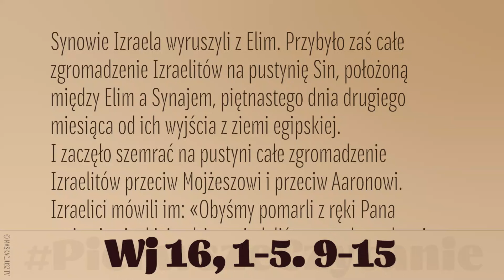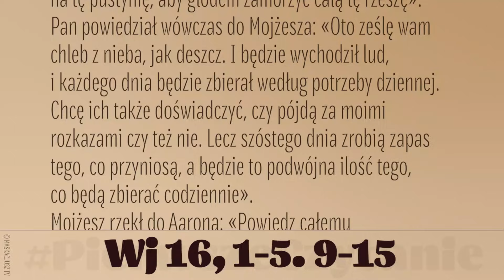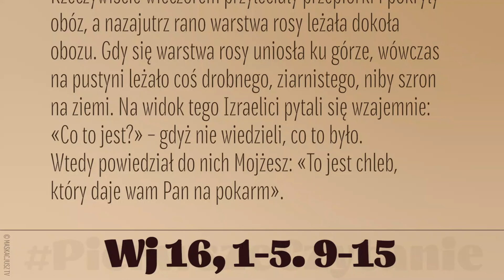PierwszeCzytanie | 21 lipca 2021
21 lipca 2021
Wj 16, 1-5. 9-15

Czytanie z Księgi Wyjścia
Synowie Izraela wyruszyli z Elim. Przybyło zaś całe zgromadzenie Izraelitów na pustynię Sin, położoną między Elim a Synajem, piętnastego dnia drugiego miesiąca od ich wyjścia z ziemi egipskiej.
I zaczęło szemrać na pustyni całe zgromadzenie Izraelitów przeciw Mojżeszowi i przeciw Aaronowi. Izraelici mówili im: «Obyśmy pomarli z ręki Pana w ziemi egipskiej, gdzie zasiadaliśmy przed garnkami mięsa i jadaliśmy chleb do syta! Wyprowadziliście nas na tę pustynię, aby głodem zamorzyć całą tę rzeszę».
Pan powiedział wówczas do Mojżesza: «Oto ześlę wam chleb z nieba, jak deszcz. I będzie wychodził lud, i każdego dnia będzie zbierał według potrzeby dziennej. Chcę ich także doświadczyć, czy pójdą za moimi rozkazami czy też nie. Lecz szóstego dnia zrobią zapas tego, co przyniosą, a będzie to podwójna ilość tego, co będą zbierać codziennie».
Mojżesz rzekł do Aarona: «Powiedz całemu zgromadzeniu Izraelitów: Przybliżcie się do Pana, gdyż słyszał wasze szemrania». Gdy Aaron przemawiał do całego zgromadzenia Izraelitów, spojrzeli ku pustyni i ukazała się im w obłoku chwała Pana.
I przemówił Pan do Mojżesza tymi słowami: «Słyszałem szemranie Izraelitów. Powiedz im tak: O zmierzchu będziecie jeść mięso, a rano nasycicie się chlebem. Poznacie wtedy, że Ja, Pan, jestem waszym Bogiem».
Rzeczywiście wieczorem przyleciały przepiórki i pokryły obóz, a nazajutrz rano warstwa rosy leżała dokoła obozu. Gdy się warstwa rosy uniosła ku górze, wówczas na pustyni leżało coś drobnego, ziarnistego, niby szron na ziemi.
Na widok tego Izraelici pytali się wzajemnie: «Co to jest?» – gdyż nie wiedzieli, co to było.
Wtedy powiedział do nich Mojżesz: «To jest chleb, który daje wam Pan na pokarm».

Montaż: Bogdan Głowacki.